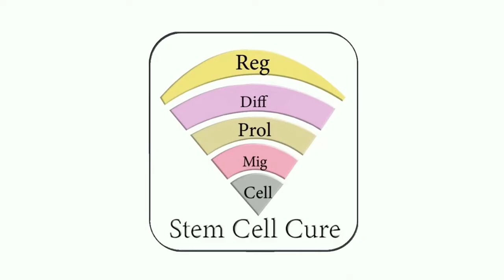Muscular Dystrophy Disease Treatment in India | stem cell therapy for muscular dystrophy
Muscular Dystrophy is a genetic disorder which gradually decreases the muscle mass and the loss of strength. In this condition, abnormal genes start interfering with the production of proteins required to a healthy muscle.

The condition of muscular dystrophy could be very dangerous as there’s no permanent treatment for this. However, the pace of disorder weakening the muscles can be slowed down with Stem Cell Therapy. With the help of Muscular Dystrophy Disease Treatment by Stem Cell Cure, it can be controlled and contained.

Mr. Durumutla Ajay and Ms. Akhila, the siblings were suffering with this life-threatening genetic muscles disorder called "Muscular Dystrophy" and there is no allopathic and other treatment option available that can either stop or stabilize the progression of this disorder.
They lost their hope after the continuous disappointment they were facing from general treatments, but they found one with Stem Cell Therapy and get in touch with Stem Cell Cure India.

Muscular Dystrophy Disease Treatment at Stem Cell Cure India was started and after the first course of therapy Mr. Ajay started to get better muscles power in lower limbs and even feel more confident while sitting and other daily activities. His sister Akhilapriya also suffering from the Muscular dystrophy, started to get better muscles strength and she is now able to walk with a very little support. Considering there was the time she used to walk rather slide with the support of her elbows and knees, the improvement in her condition is tremendous. With the help of doctors and excellent support staff at Stem Cell Cure India there was a visible improvement for both the siblings in a mere time of 10 days, we hope for their speedy recoveries.